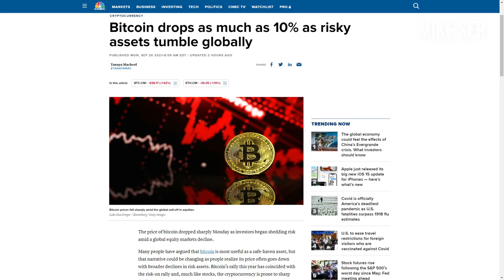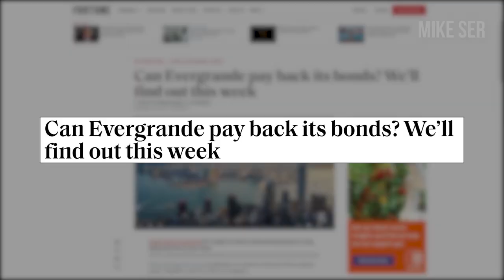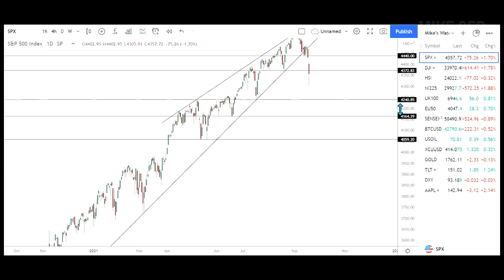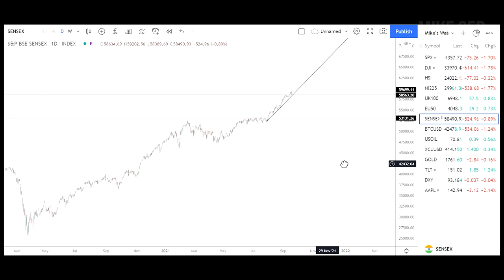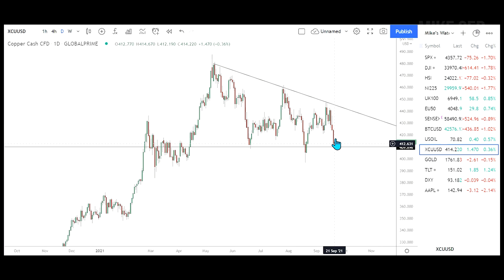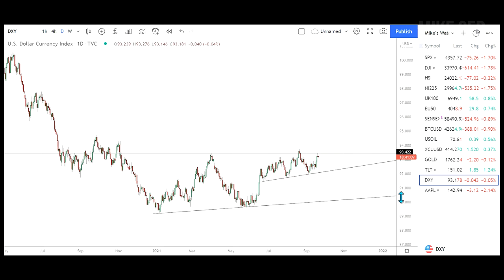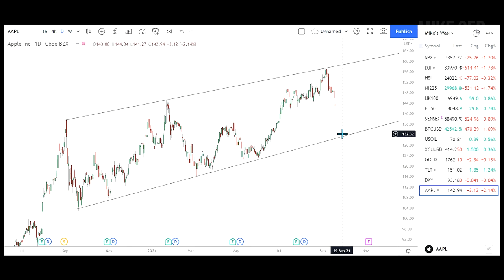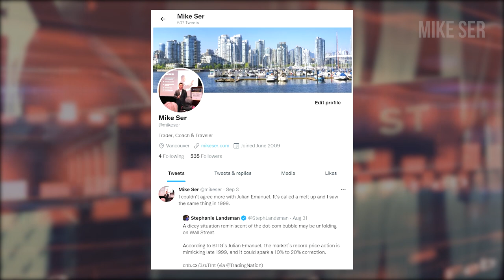IS THE MARKET CRASH FINALLY HERE?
In my past videos, I’ve been talking about the upcoming US Stock Market crash in 2021 and based on yesterday’s drop of almost 1000 points on the Dow Jones Industrial Average, is the market crash finally here? Are stocks finally gonna fall? In fact, we are seeing a dramatic market sentiment shift in the global markets and a RISK OFF mentality amongst investors. In this video, I’m going to go through the technical charts of all the asset classes and give you my take on what’s going on.

to get a copy of my "Become the Next Millionaire Trader" ebook.

** LIMITED: Get Up to $350 FREE Stock - No Deposit Required **

Videos 3X per week ► Monday, Wednesday & Friday!

MikeSer.com
Read articles and my insights into the financial markets at my blog.